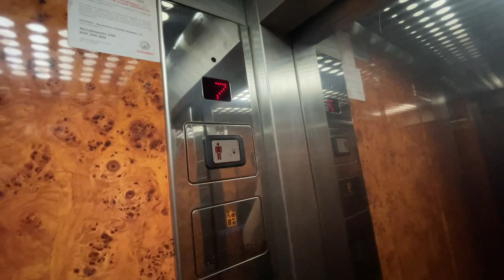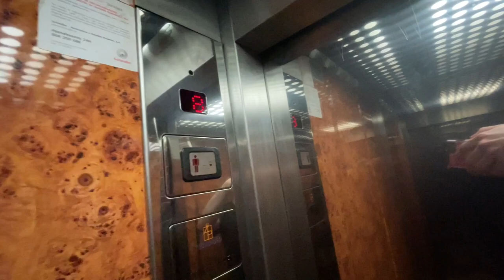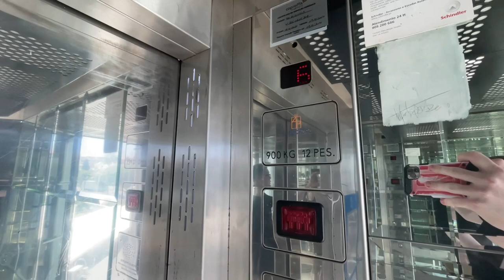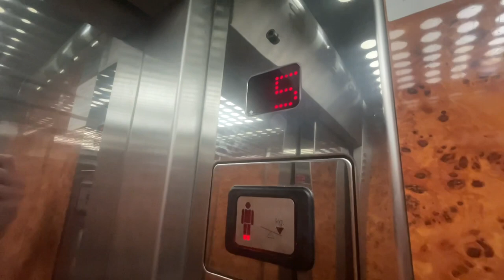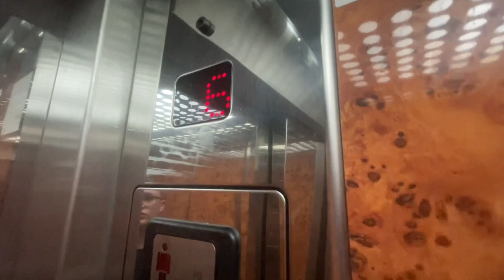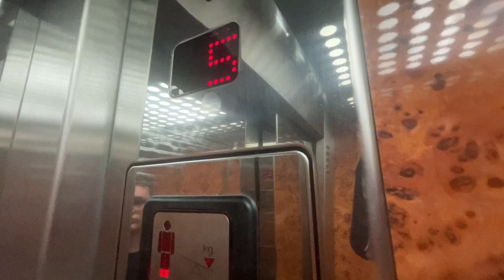Why not to install MP lifts in a 4* hotel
This is the start of Sunday videos, which is replacing Saturday videos. This will be a random series of either explainer videos (like this one) or roblox videos, basically just videos that aren’t general lift videos.

Anyway,

There’s plenty of reasons why not to install lifts like this is in a busy 4* hotel though it doesn’t look 4* to me, more like 3* to be honest.

There are 7 lifts in this hotel, but how many of them were actually working?

These may be the worst lifts I have come across since the dunelm belfast one

Lift Information:

Brand: Tecinchoro (sorry it’s hard to spell)
Motor Type: MR Traction
Lift Model: Older MP
Speed: 1.3m/s roughly
Door Type: 2 speed
Year: 2000s
Fixtures: MP
Voice: Most have none but one does, unknown
Lifts In Bank: 2, 3, 2
Lift Capacity: 600kg 8 persons//900kg 12 Persons//600kg 8 persons
Floors: 10 (G2, G1, 1 -8), 9 (0 - 8), 8 (1 - 8)